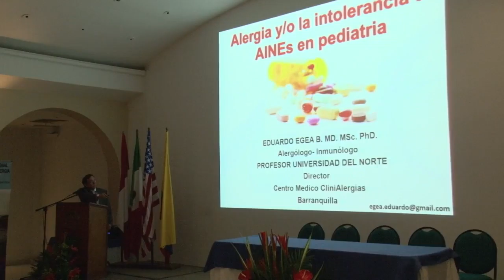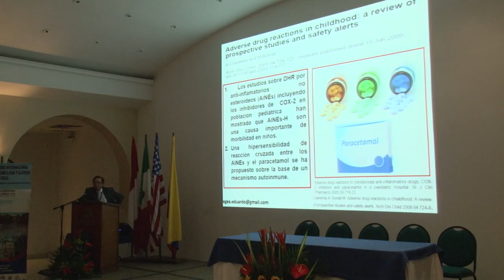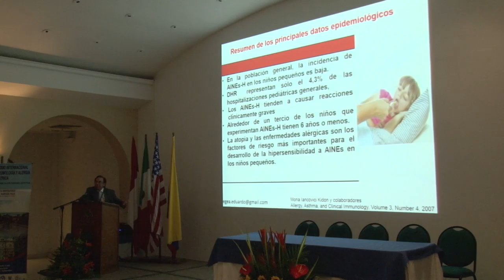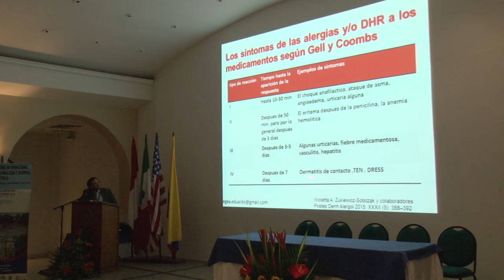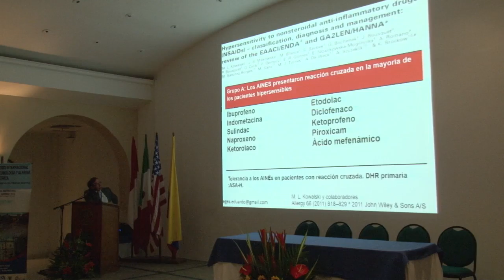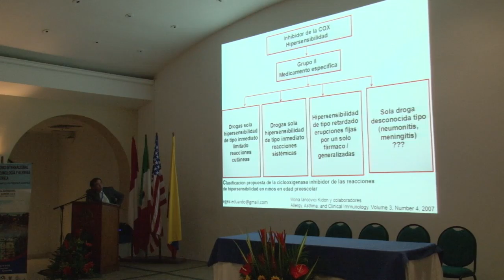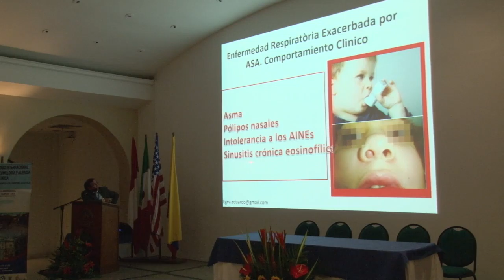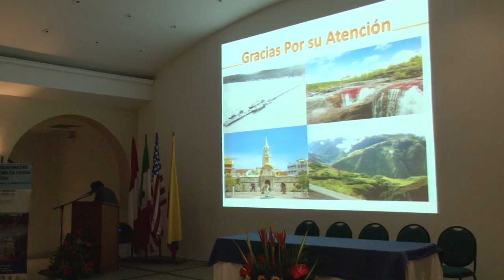Alergia y/o intolerancia a aines en pediatría - Dr. Eduardo Egea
Conferencia Alergia y/o intolerancia a aines en pediatría, por el Dr.  Eduardo Egea, Alergólogo de Barranquilla.
XVI Simposio Internacional de Neumología y Alergia Pediátrica.